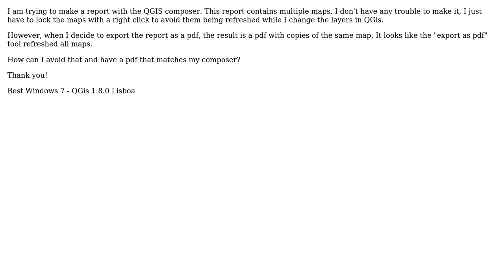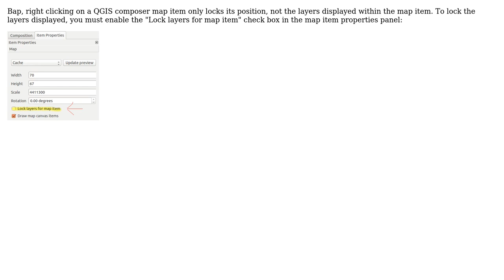GIS: How to avoid map refreshes in print composer?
With thanks & praise to God, and with thanks to the many people who have made this project possible! | Content (except music & images) licensed under CC BY-SA | Music | Images & others | With thanks to user underdark user nirvn user Bap and the Stack Exchange Network Trademarks are property of their respective owners. You are responsible for your own actions.